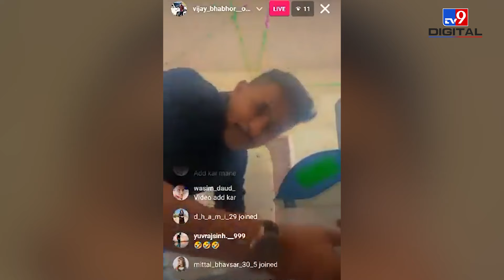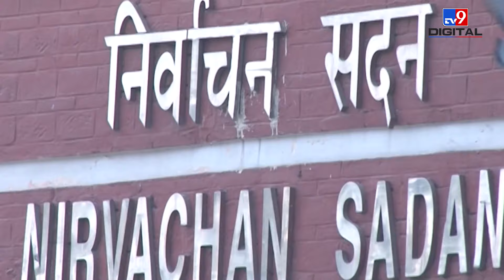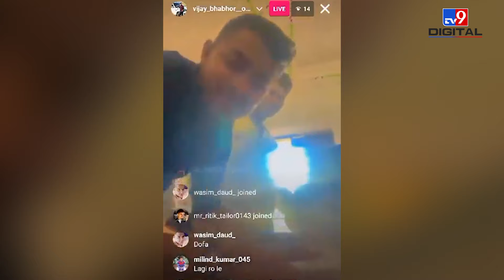Gujarat के Dahoda में Polling Booth पर BJP नेता के बेटे ने की ऐसी हरकत|Vijay Bhabhor Election Video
BJP leader Vijay Bhabhor was arrested for livestreaming a video from a polling booth and using abusive language during the Lok Sabha elections in Gujarat's Dahod.Watch the video to know the same.